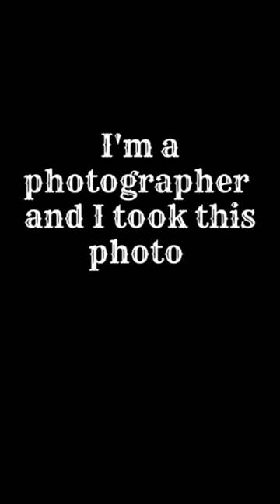I'm a photographer and I took this photo|Wildlife photography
I took this photo of a bald Eagle at Lake Manawa State Park in Council Bluffs, Iowa.